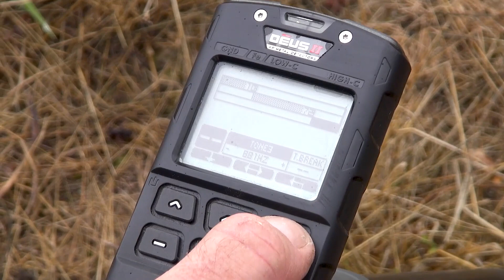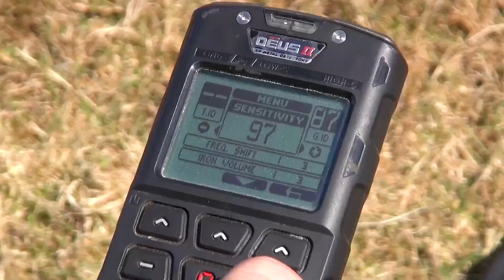XP Metalldetektor Deus II - General Programm 1 erklärt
Garry erklärt euch das XP DEUS II General #1 Programm

Weitere Videos von Garry folgen ;)